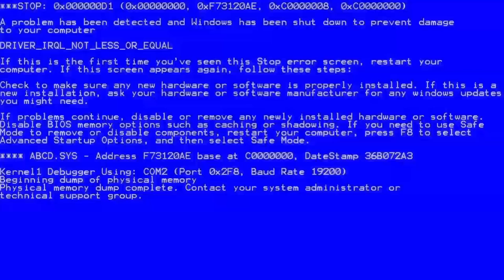Euro Truck Simulator 2 Multiplayer 🚚[Funny Moments, Idiots on the Road and Crash Compilation #15] 🚚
My Specs:
• CPU: Intel® Core™ i5-4690K
• Mainboard: ASUS Z97-PRO GAMER GAMING MB
• RAM: 16GB HyperX Savage DDR3
• OS: Windows 7 Home 64-Bit
• HDD: 1 TB
• SSD: 120 GB
• GPU: MSI GeForce GTX 1080TI Gaming X 11GB
• Mouse: Roccat Kone XTD
• Mousepad: Roccat Kanga
• Keyboard: Roccat Isku FX Multicolor
• Headset: Hyper XCloud 1
• Screens: BenQ RL2755 and RL2455
• Wheel: Logitech G27
• Editing Software: Sony Vegas Pro 13

Outro: Evix - Drifters